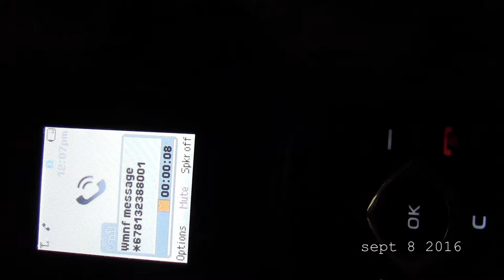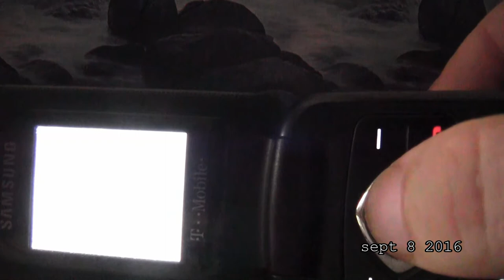wmnf no return call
from director of news

RasreportRasrevoltRasrebirth